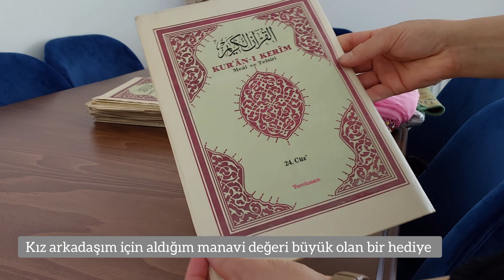Sessiz Vlog🎑Maddi Manevi Ramazan Hazırlıkları/Ramazan Buzluk Tarifleri/Verimli Geçen Günüm#sarevlog